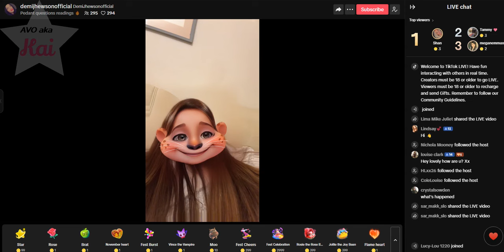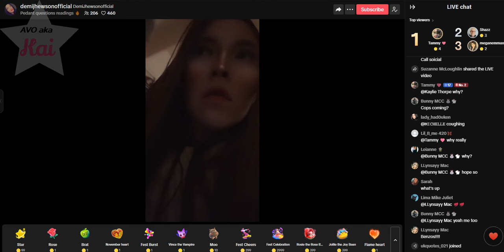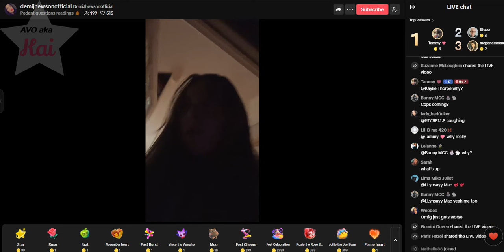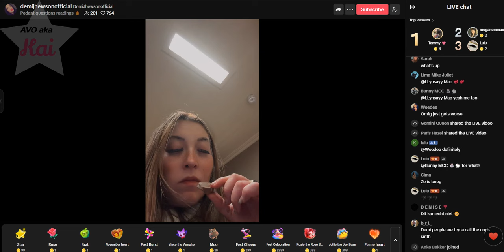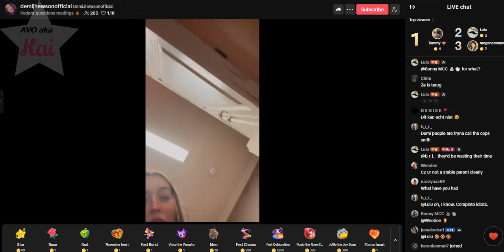Demi pt 1 11-26-24_05.13PM